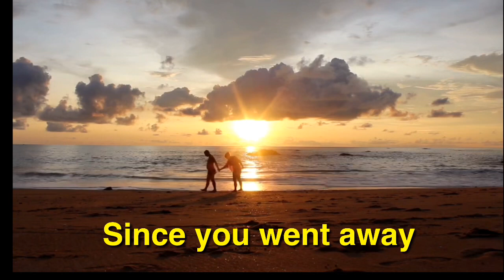Autumm Leaves by PAPA PAT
Free stock photos you can use everywhere. ✓ Free for commercial use ✓ No attribution required.